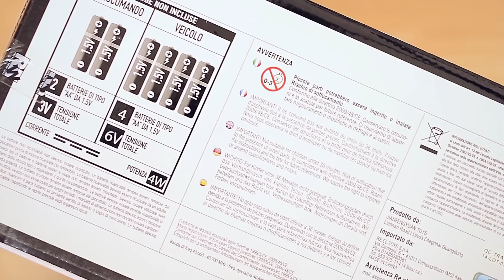Macchina telecomandata Audi R8 GT elettrica: prova radiocomando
Velocissima e precisa l'Audi R8 GT telecomandata della italiana RE.EL Toys (che offre anche un servizio di assistenza telefono/mail, una rarità per i radiomandi e che già la dice tutta sulla qualità del prodotto).
E' una macchina radiocomandata per bambini dai 6 anni in su ma è anche senza età, io mi ci sono divertito un sacco! Veloce, precisa e fantastiche le finiture estetiche, come un modellino vero e proprio, ma telecomandato.